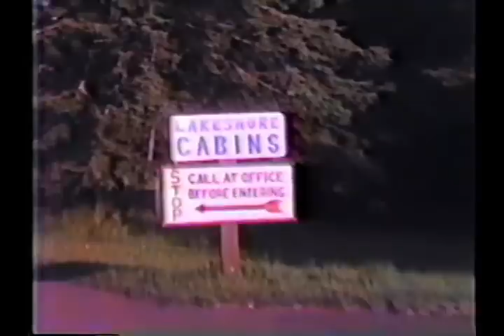Twin Points Resort / Iona's Beach - Castle Danger, MN - August 1986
What today is Iona's Beach SNA on Lake Superior, was, for at least 3 decades, Iona Lind's Twin Points Resort.  As I have been unable to find anything but old postcards and a sign at Iona's Beach referencing "what used to be", I uploaded this video.  The video is from August of 1986.

Twin Points Resort consisted of a main office, motel, and several lakeshore cabins owned by "Grandma" Iona Lind, and run by both her and her son Alden Lind.  The cabins were quaint, rustic, but always clean, and offered some spectacular views from one of the best Lake Superior beaches.

Later in the video, you will see a cabin in very poor condition right on the beach.  Every time we stayed here at the resort, we were just waiting for this structure to collapse.  The irony is that Twin Points Resort is now demolished and gone, yet this cabin, right on the beach, still remains today.

Search for "Iona's Beach SNA" on Google to find out more, or visit my webpage dedicated to this special place